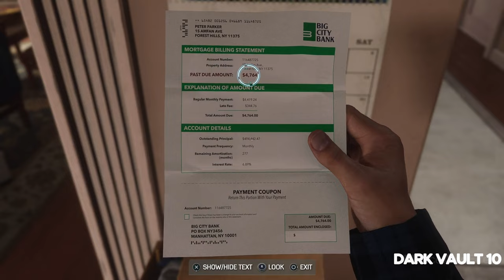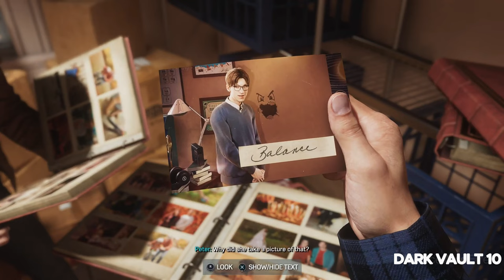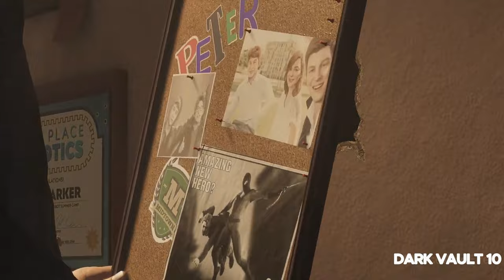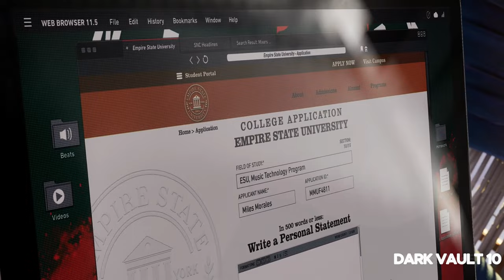SPIDER MAN 2 PS5 Gameplay Walkthrough Part 2 FULL GAME 4K 60FPS No Commentary